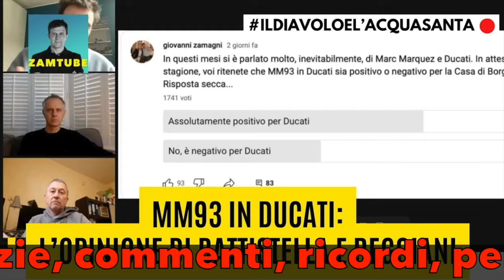Giacomo Agostini: "Ducati non farà favoritismi"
Giacomo Agostini ha una vitalità pazzesca: ospite d’onore per la presentazione della 110ma edizione di Eicma, è pronto per partire per Phillip Island, dove farà un giro di pista prima del GP. moto.it ha avuto l’opportunità di fare quattro chiacchiere con il più titolato di tutti. Si parla naturalmente della sfida tra Jorge Martin e Pecco Bagnaia, che a quattro gare dal termine - 148 punti da assegnare - sono separati soltanto da 10 lunghezze. Ago è affascinato da questi due piloti: “Stanno andando fortissimo e a questi livelli devi anche rischiare per vincere: ecco perché ci sono state tante cadute”. Un. Team divide gli appassionati: Ducati permetterà al team Pramac e a Martin di giocarsela alla pari? Giacomo non ha dubbi. “Non ci sarà nessun favoritismo: Ducati metterà i suoi piloti nelle stesse condizioni, come peraltro ha fatto fino adesso”. Su chi scommetterebbe un euro? Nell’intervista la risposta.